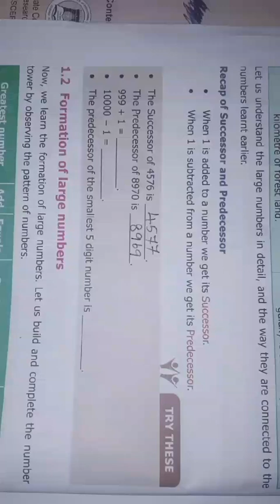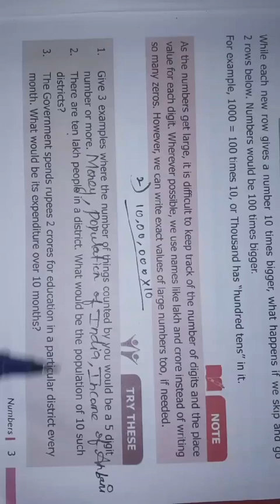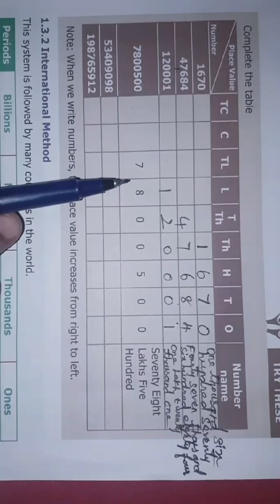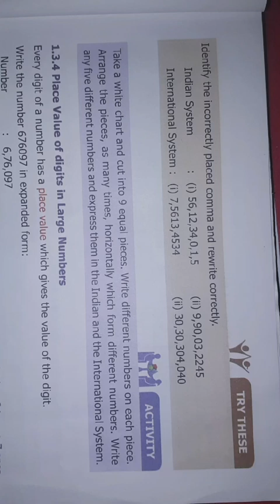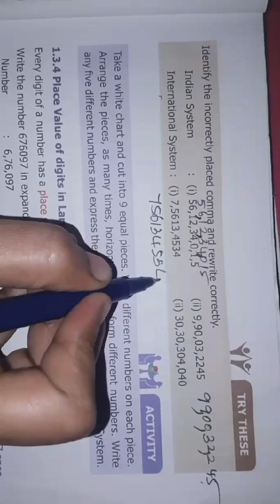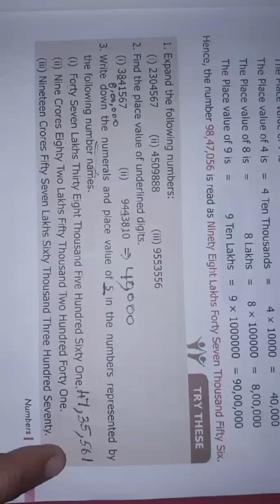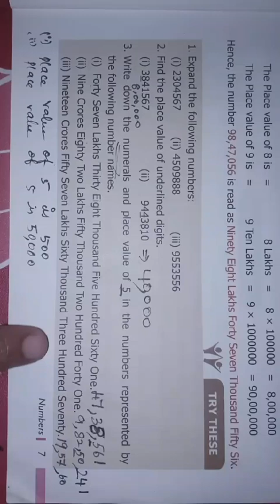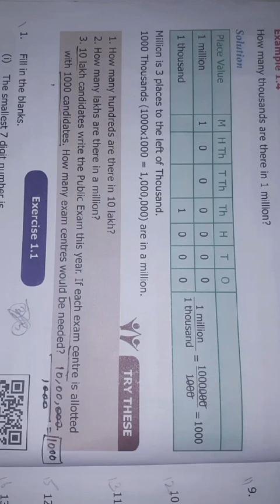6th Maths T-1 Ch-1 Numbers | Try these Page.No. 2,3,5,7,8 | Samacheer One plus One channel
This video contains for 6th standard maths Chapter-1 Term-1 Numbers, Try these Page Number 2,3,5,7,8  complete solution.

My Another Channel 👇
Sangeetha Media